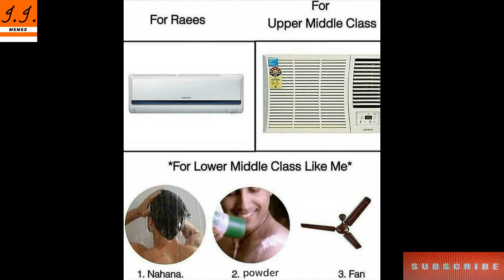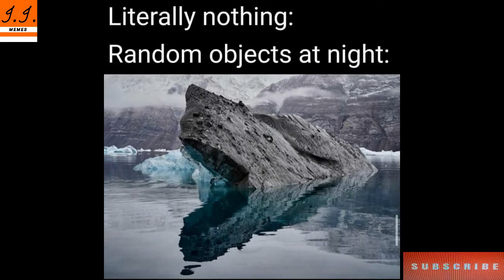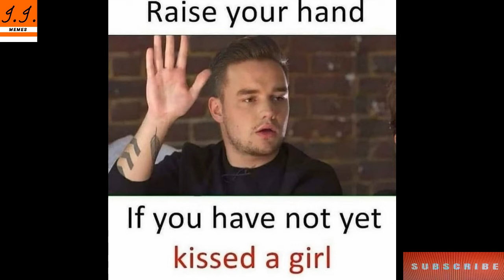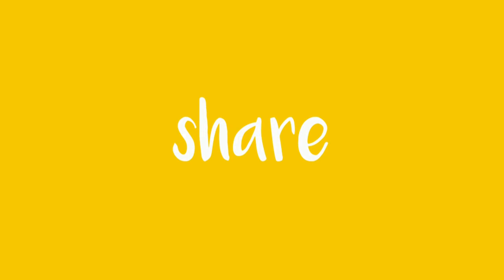😂School Memes😂|🤣Hilarious Memes🤣|😆Relatable Memes😆|😁Memes That Only Students Will Understand😄#03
Hiiii  guys

Funny Memes,
School Memes,
Relatable Memes,
Dank Memes,
Memes,
Mrx Memes,
Hilarious memes,
troll memes,
gaming memes,
girls memes,
boys memes,
sunshine memes,